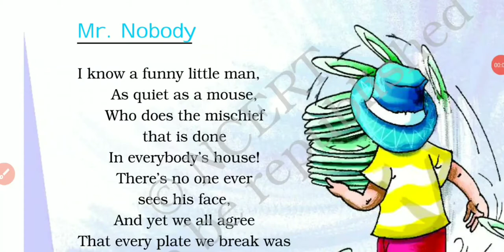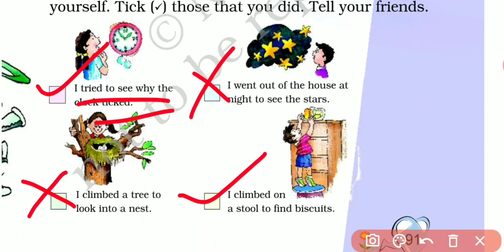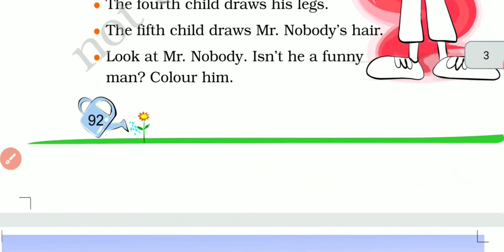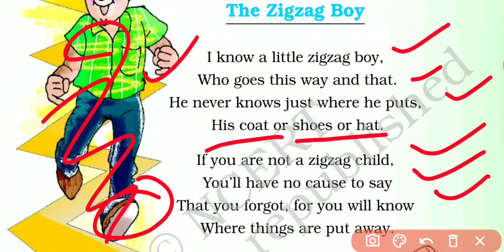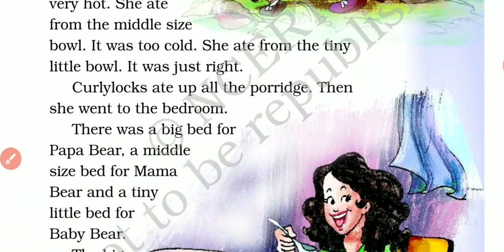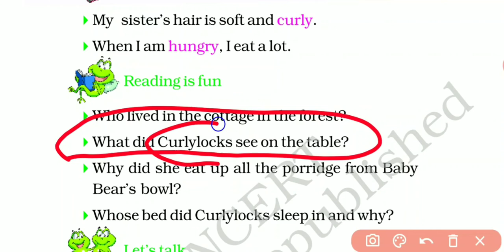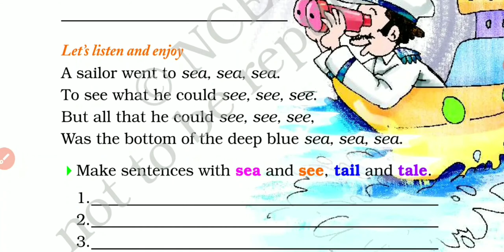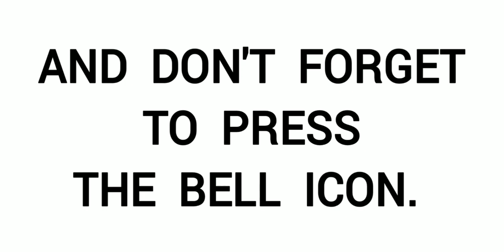MR. NOBODY | CURLYLOCKS AND THE THREE BEARS | CLASS - 2 | CHAPTER - 6 | ENGLISH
WELCOME TO OUR NEW UNIT

IN THIS UNIT YOU WILL ENJOY A BEAUTIFUL POEM MR. NOBODY
SEE HOW MR NOBODY LIVES IN EVERYBODY'S HOUSE AND HOW EVER PLATE WE BREAK WAS BREAK BY MR. NOBODY

NEXT ENJOY GREAT STORY
OF CURLYLOCKS AND THREE BEARS SEE HOW CURLYLOCLS WENT TO BEAR'S COT AND CAVE AND HOW SHE ENJOYS DELICIOUS PORRIDGE MADE FOR BEAR ALSO TOOK NAP AND THEN RUN HARD TO SAVE HER LIFE WATCH COMPLETE VIDEO TO SEE HOW ALL THIS HAPPENED.

Don't forget to Drop your valuable comment and suggestions.